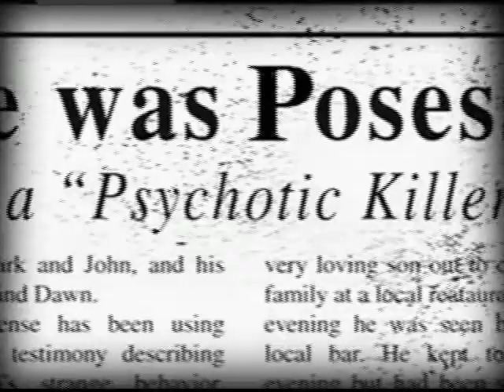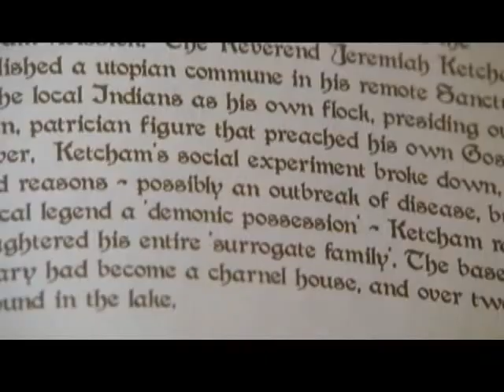Amityville Horror DVD " Supernatural Homicide"